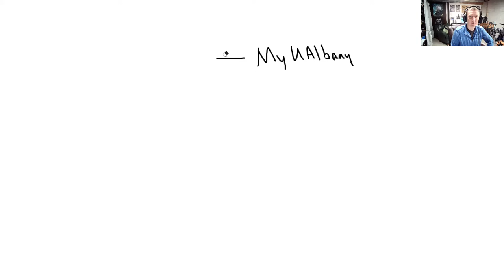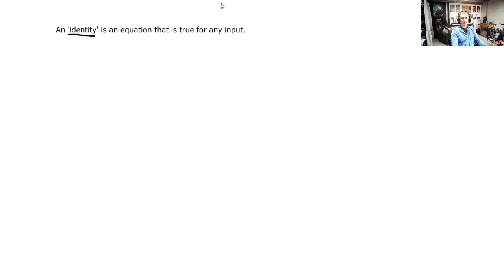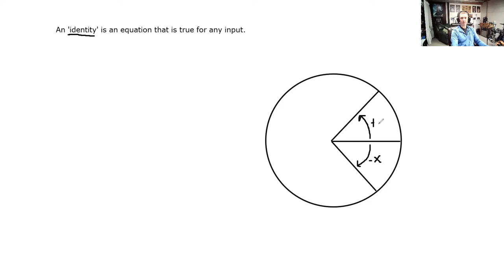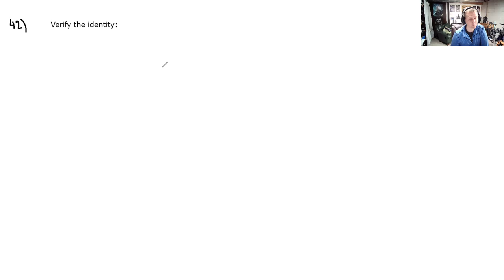Sp21 AMAT 100 May 5 Class (part 1)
Computer problems... not a bug!  It's a feature!  Today's video comes in two wonderful parts.